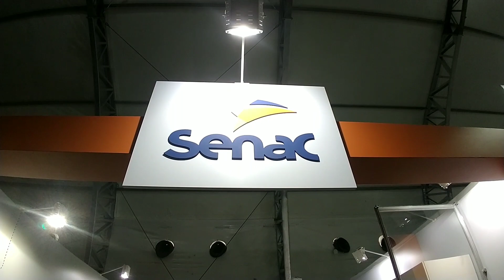Montagem stand SENAC MACAÉ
Brasil Offshore 2019 / Macaé-RJ